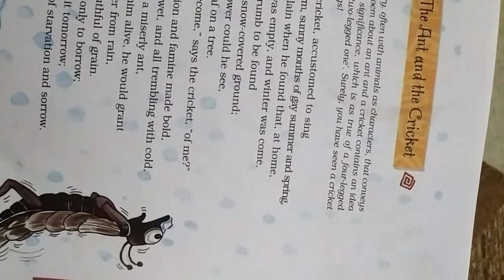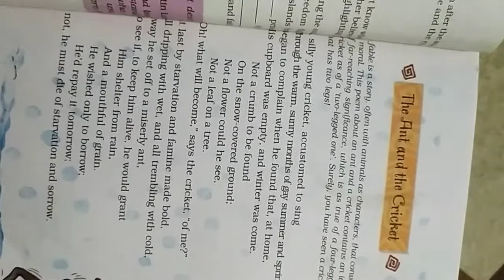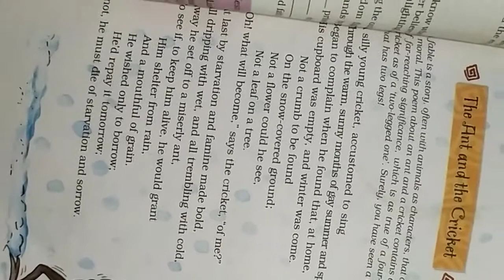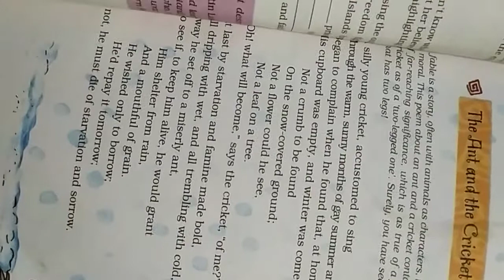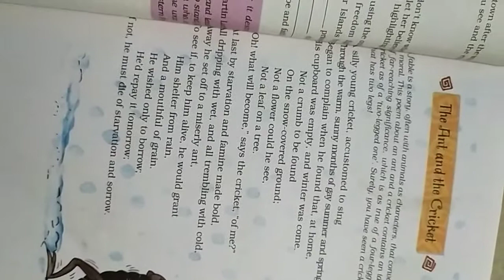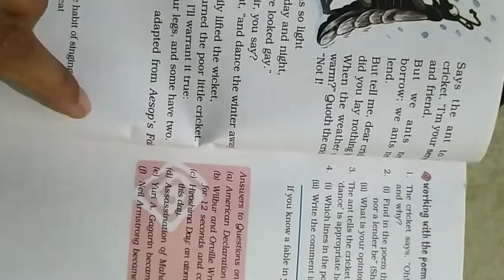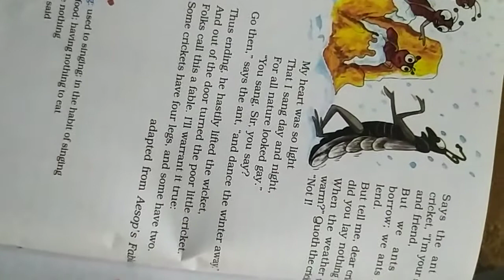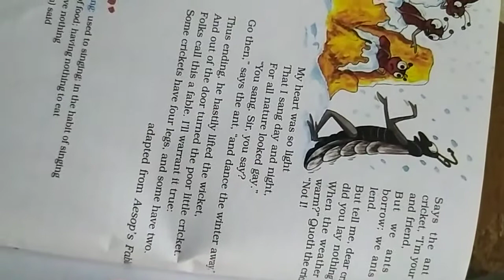8th class...poem -1....The ant and the cricket